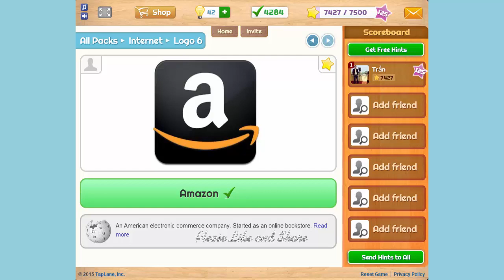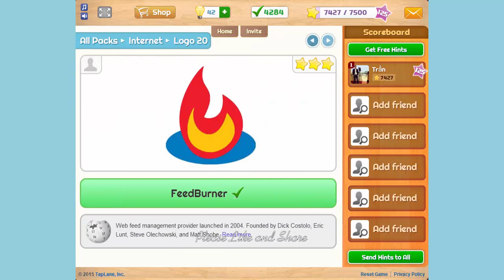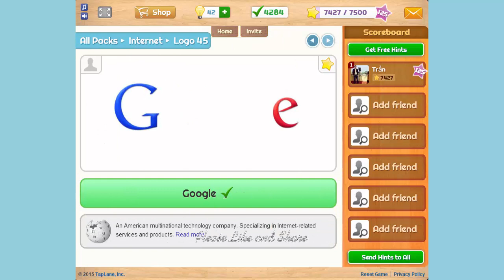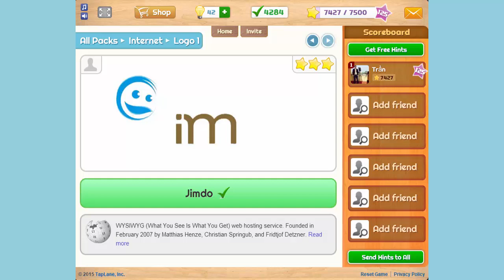Logo Game Bonus - Internet - All Answers - Walkthrough ( By Taplance INC )